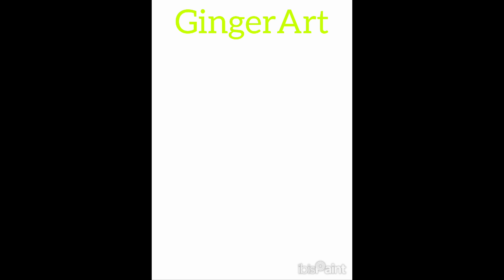ibitX makeup palette gold leaf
gold leaf ibitX